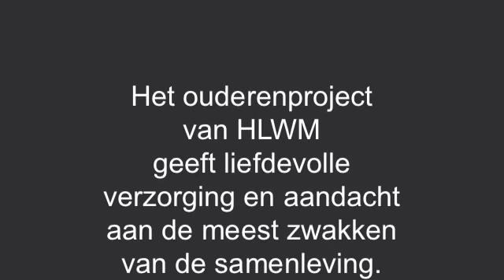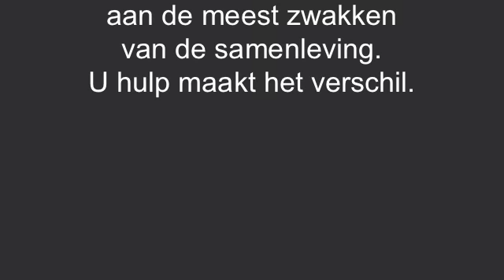hlwm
Promo HLWM tbv diakonale-collecte